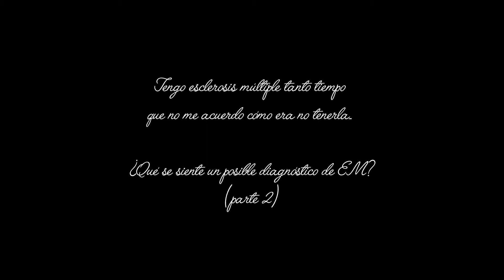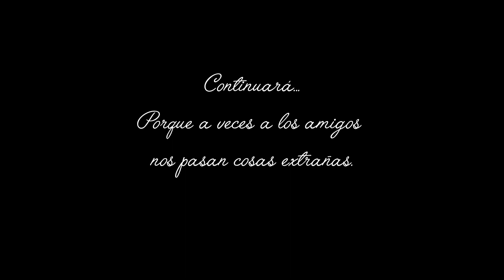La chica velcro - Episodio 2: ¿Cómo es que te diagnostiquen esclerosis multiple?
¿Qué se siente que te diagnostiquen esclerósis múltiple en Ecuador?
Aquí una entrevista de La Chica Velcro a  uno de sus amigos